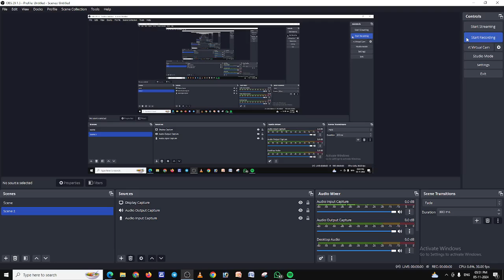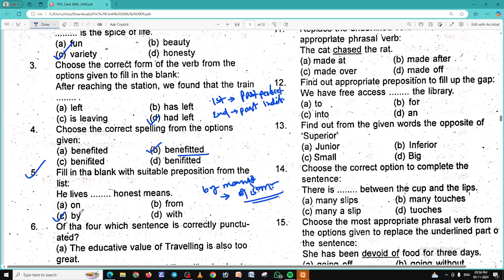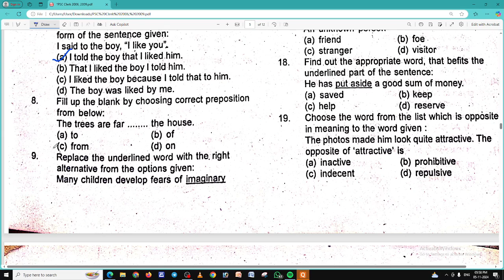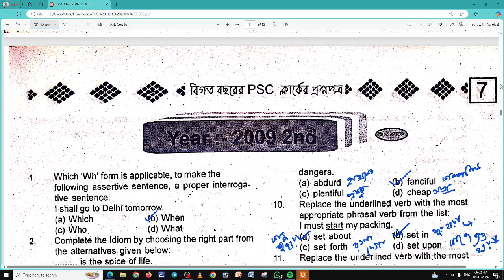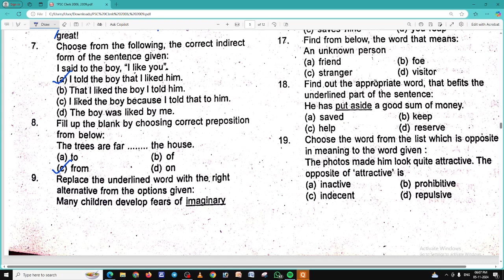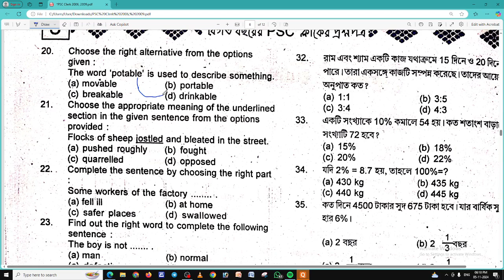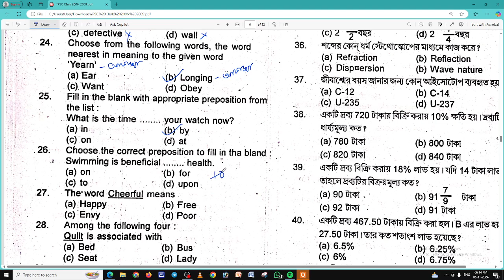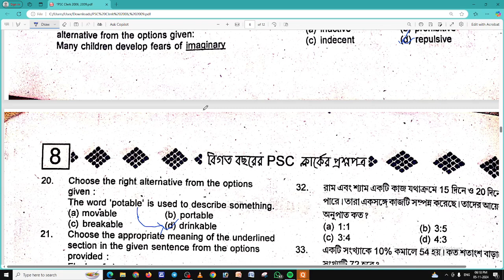PSC Clerkship 2009 Previous Year Question 2nd SHIFT WITH EXPLANATION Download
⭕ যাবতীয় Update, PDF, Study Material পেতে আমাদের WhatsApp Channel এ join হও।

☎️ ORDER  Number = 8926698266  ( Whatsapp Only )

PSC Previous Year Question Solution

PSC Clerkship Previous Year Questions
PSC Exam Preparation 2024
WBPSC Clerkship Maths Solutions
Percentage Problems for PSC Exam
PSC Clerkship Exam Tips and Tricks
FOOD SI QUESTIONS PAPER DOWNLOAD
PSC Exam Solutions
Sopan Academy PSC Math
PSC Math Average
PSC Exam Preparation
WBPSC Previous Year Questions
PSC Study Guide
Mixture and Alligation PSC
PSC Math Tips
PSC Competitive Exam Preparation

exam list
 FOOD SI (2019 – 2024) – All Shifts
 Clerkship Prelims ( 2000 – 2019) – All Shifts
 Miscellaneous Prelims ( 2002 – 2019) – All Shifts
 WBCS Prelims ( 1999 – 2023) – All Shifts
 ICDS Supervisor (Female only) Prelims 2019
 West Bengal Judicial Service(Prelims) ( 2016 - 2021)
 West Bengal Forest Service(Preli) 2018
 West Bengal Audits And Accounts Service Examination (Preli) 2020
 Motor Vehicles Inspector (Non-Technical) 2018
 Motor Vehicles Inspector (Non-Technical) 2019
 Motor Vehicles Inspector (Non-Technical) 2020
 Udyan Palan Projukti Sahayak 2020
 Preparatory School Mistress 2020
 Registrar In Govt. Engg Colleges And Technological Colleges 2019
 Scientific Assistant (Chemical) 2019
 Instructor In Government I.T.I. 2020
 Livestock Development Assistant 2019
 Geo Physical Assistant 2019
 Industrial Development Officer 2019
 Inspector Of Legal Metrology 2017
 Inspector Of Legal Metrology 2020
 Agricultural Marketing Officer 2019
 Assistant Superintendant (Non Medical) 2020
 Assistant Town Planner 2019
 District Organiser Of Physical Education 2020
 Fitter Helper And Laboratory Attendant 2019

Best Practice Book for WBP KP and Psc Clerkship,
Sopan Academy books review,
bengali study vlog,
practice set books for wbp and KP,
psc clerkship preparation 2024,
psc clerkship study vlog
Maths for PSC Clerkship
General Studies for Clerkship Exam
English for WBPSC Clerkship
Bengali for Clerkship Exam